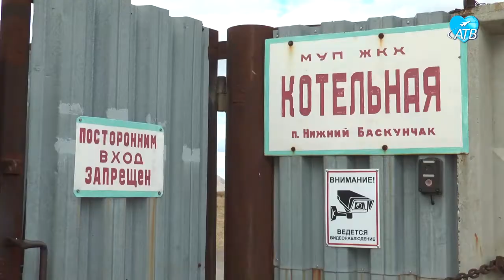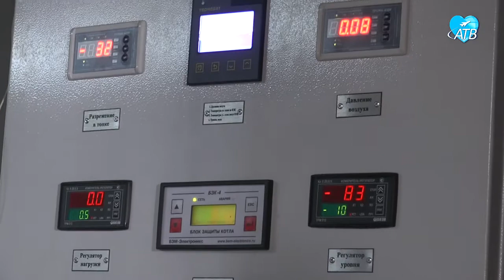Запуск котельной в Нижнем Баскунчаке (08.09.2021)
В рамках рабочей поездки Ахтубинский район посетил губернатор Астраханской области Игорь Бабушкин. Вместе с представителями регионального правительства и местными властями он проехал по маршруту Знаменск-Капустин Яр-Нижний Баскунчак-Ахтубинск. В селе Капустин Яр глава региона посетил школу и детский сад, где в настоящее время по его поручению произведена замена окон. Далее делегация отправилась в Нижний Баскунчак, где в этот день торжественно была запущена обновлённая котельная.